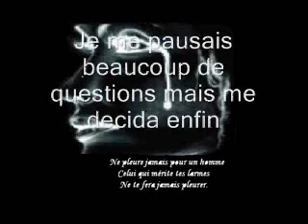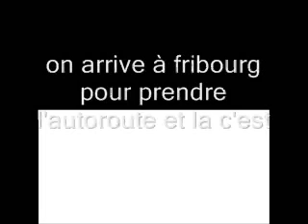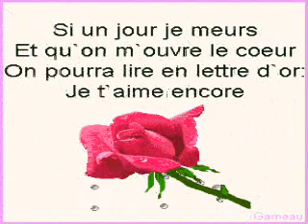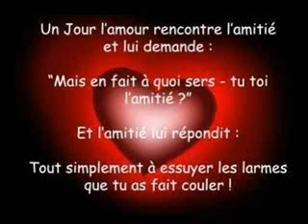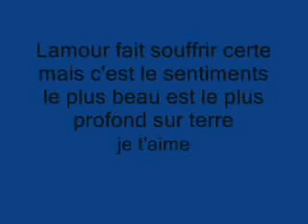tu me manques